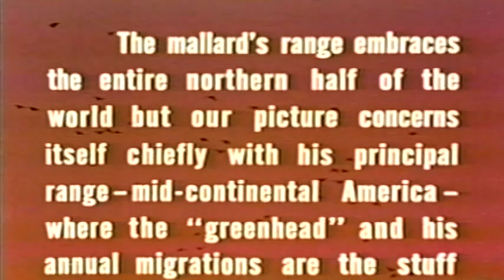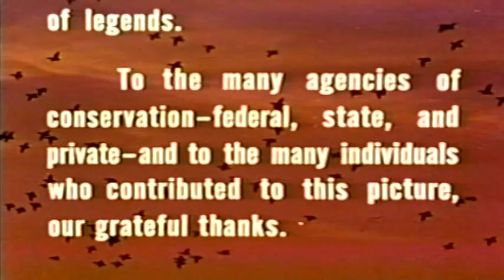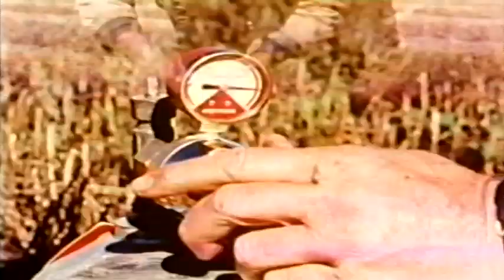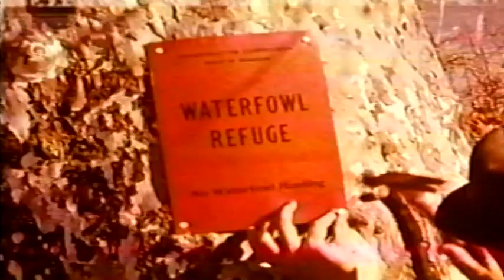This is the Mallard (1963)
Produced by Missouri Dept. of Conservation (1963).
The camera follows this game bird from north to south through the seasons of the year, showing its habits and life history. The narration reveals the problems the mallard faces and poses to the concerned conservationist. Emphasis is on the importance of this continent's wetlands.